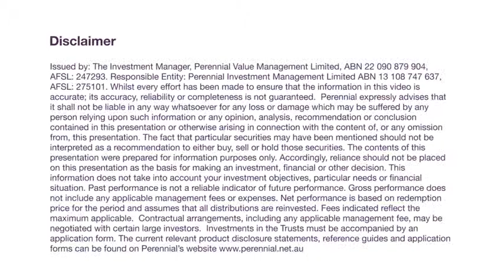Introducing the Perennial Value Microcaps Opportunities Trust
We aim to invest in companies outside the S&P/ASX Top 100 Index with a market capitalisation of less than $500 million. The cornerstone of this approach is a strong emphasis on company research. The aim is to develop a detailed understanding of each company before committing investors’ funds. The portfolio will hold in the range of 30 to 70 stocks. Typically, the portfolio holds, on average, approximately 45 stocks.